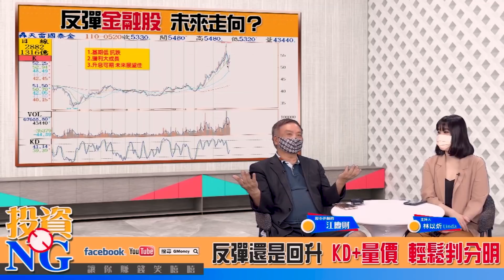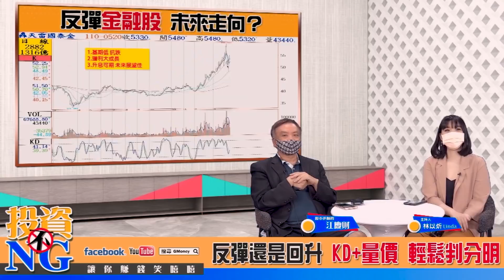【投資不NG】ep103 反彈還是回升 KD+量價 輕鬆判分明｜林以炘｜江慶財｜GMoney (記得開啟字幕喔)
大盤反彈還是回升?

大盤拉回反彈至月線
投資人應該先確認
此波是反彈或回升?
類股同樣也需要
因為股價如果反彈
意謂股價仍會再拉回測底
但若是股價為回升
則股價止跌走揚甚至會再創高點
而產業類股不同獲利、不同股價基期
傳產、金融、電子
各自又是反彈或回升呢?

來　賓：江慶財